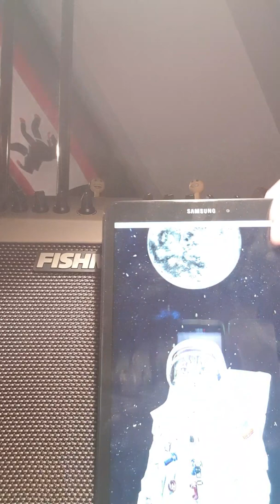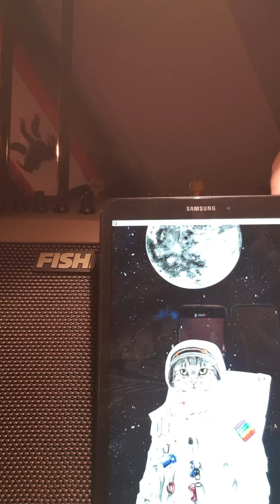Armstrong gewidmet, Weltraum Song,DSDS Gegenteil ,frei gesungen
Allein im All ist nicht nur schön, nur zu Hause sein wünscht man sich, besonders der Partner fehlt im All, die Familie. Nils Armstrong beschreibt die Sehnsucht des Astronauten nach Hause. Mond, so lange hat kein Mensch ihn mehr besucht !
Quarantäne hat auch jeder Astronaut automatisch .DSDS kennt Musik wie meine nicht, zu frei und individuell.